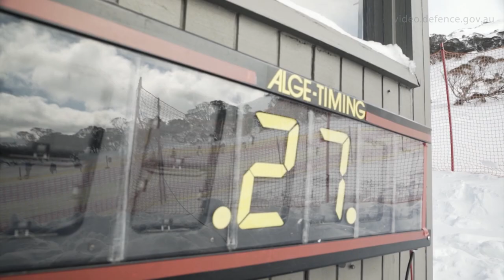Australian Defence Snowsports Championships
Australian Defence Force men and women have participated in the annual Australian Defence International and Inter-services Alpine Snowsports Championships (ADIISC) at Perisher Valley, 20-24 August 2018.
Skiers and snowboarders competed in a range of events, including: slope style, giant slalom, slalom and boarder/skier cross at the New South Wales ski resort.
Before being selected to represent Navy, Army or Air Force in ADIISC, competitors must qualify by battling it out at the single-service championships held the week prior.
More than 130 competitors across all ranks and services competed in the championship week with Army finishing on top as the 2018 inter-service champions.